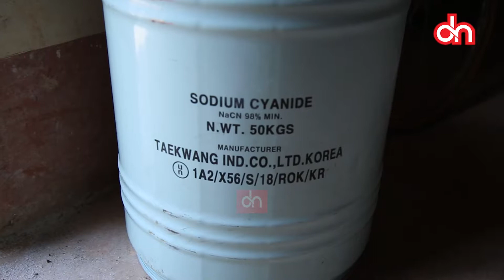Tofauti ya kuezekea mabati ya WAJA na mengine hii hapa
WAJA General Company Limited ni kampuni ya kizalendo yenye makao makuu mjini Geita. Ikiwa inamilikiwa na Wahandisi ambao ni mume na mke, Chacha Mwita Wambura na Jacqueline Tesha, kampuni hii inaendesha Shule za WAJA, WAJA hospital, WAJA Chemicals na kampuni mpya ya mabati ya kisasa WAJA Mabati. Msikilize Mkurugenzi Mkuu Mhandisi Chacha Mwita anaelezea kwa kina mabati hayo na tofauti mteja anayoweza kuiona anapoyatumia.